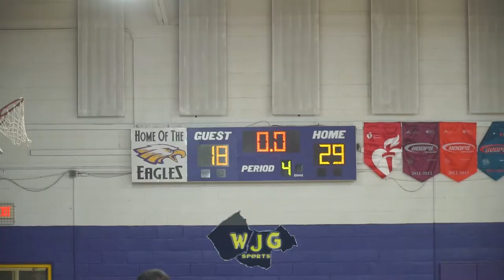WJG SPORTS HIGHLIGHT FILMS: Rosewood 29, Hobbton 18